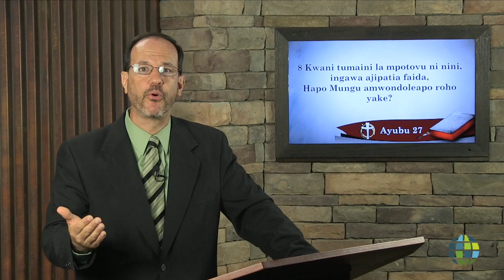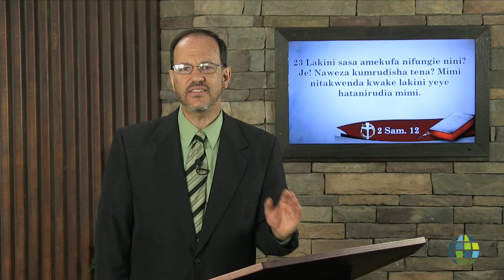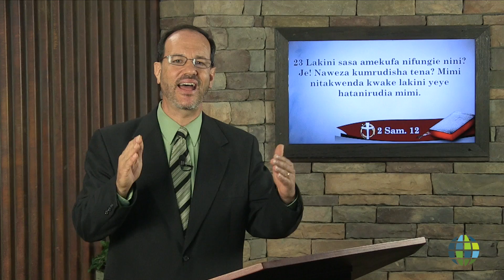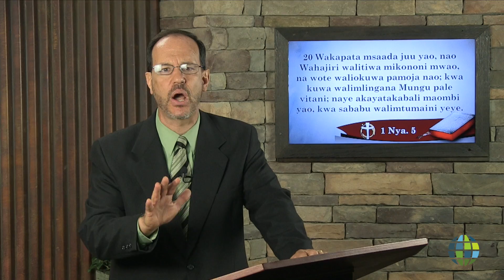Tumaini ni Tumaini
Jerry Wyatt
Hope is Hope
SW-JW-1409-010